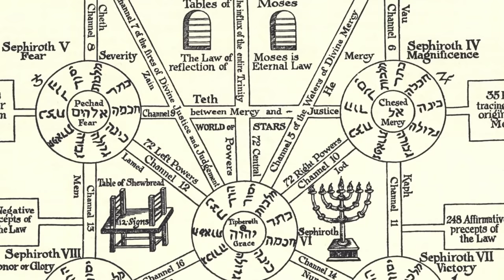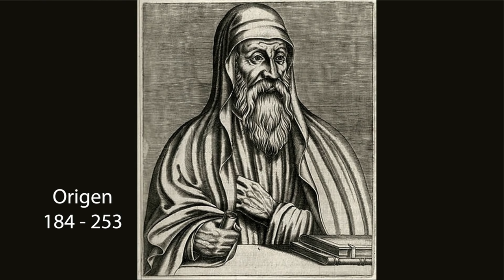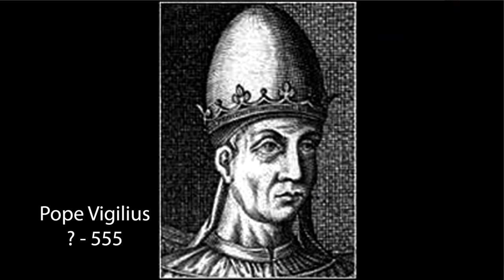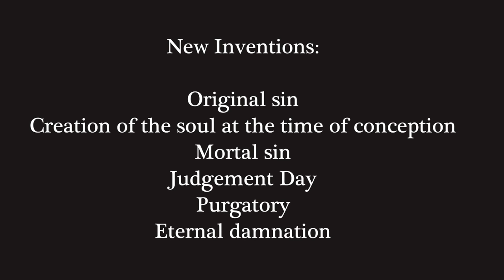CHRIST TAUGHT REINCARNATION explained by Hans Wilhelm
This is the video "Reincarnation Part 2" now with added subtitles.
More About Hans:
Hans Wilhelm is mystic, author and illustrator of 200 books for all ages with total sales of over 40 million copies in 30 languages. As a mystic he inspires audiences around the world with his life-affirming concepts to connect with their own inner wisdom. His popular YouTube videos have become an important source of inspiration and help for his over 15 million viewers.

SHOW LESS